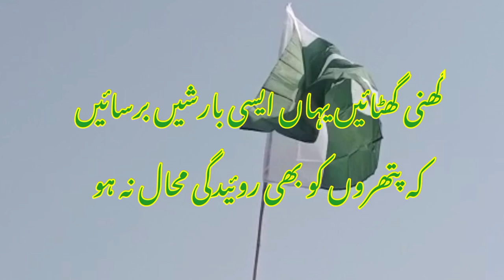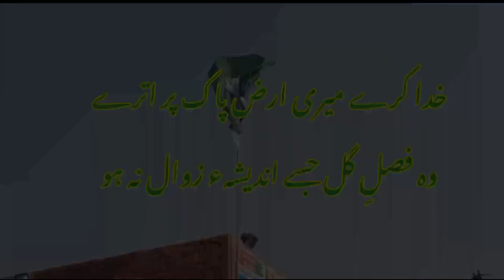Khuda kary mari arz e pak py utry wo andesha e gull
This video is about Khuda kary mari arz e pak py utry wo andesha e gull.

The content which is used in this video will be useful for the video graphers.  We will provide which you want in future.

I hope this will helpful for you as well for me.

Here is creative license for you.